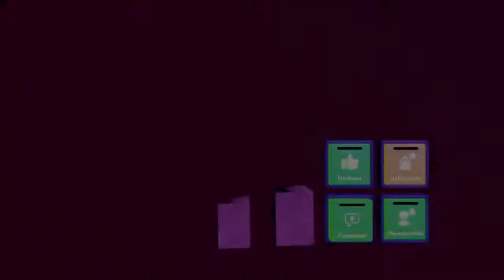Rec room spongebob remake very funny map